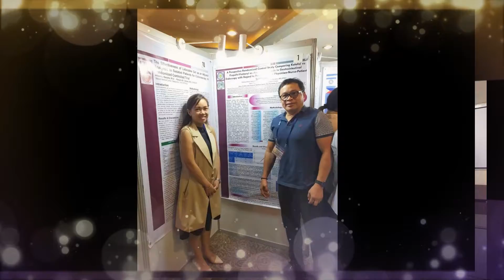53rd PBA Conferment ITRMC AVP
53rd PBA Conferment ITRMC AVP